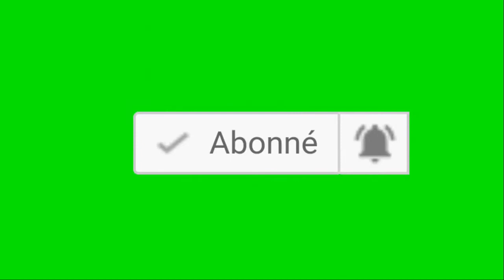Analyse et Decryptage Africains: 60 ans apres toujours pas de justice pour Okito, Mpolo et Lumumba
Analyse et Decriptage Africains: 60 ans après, toujours pas justice pour Okito, Mpolo and Lumumba

Analyse et Decriptage Africains: 60 ans apres Okito, Mpolo et Lumumba
    Quel est votre état d’âme pour cette triste date?
    60 ans sans sépulcre pour les victimes, ni deuil pour les familles, le Congo et l’Afrique toute entière.
    60 ans sans avoir rendu les restes des victimes, pourquoi?
    60 ans d’impunité, pourquoi ?
    60 ans après cette barbarie, les archives ne sont toujours pas déclassifiées par les pays auteurs (Belgique et Etats-Unis) du triple meurtre.
Le 17 janvier 1961, au début de la nuit, l’ancien Premier ministre Lumumba et ses deux compagnons, Maurice Mpolo et Joseph Okito, sont exécutés par un peloton de la gendarmerie-armée katangaise commandé par un officier mercenaire belge, en présence de plusieurs ministres du Katanga en sécession.
Patrice Lumumba, devenu Premier ministre du Congo le jour de l’indépendance, le 30 juin 1960, l’a été pendant 67 jours seulement, avant d’être révoqué en septembre, puis assigné à résidence, arrêté ensuite, et transféré enfin au Katanga, pour y trouver la mort le soir même. Depuis ce jour le Congo est plongé dans la néocolonie. Plusieurs cérémonies d’hommage sont organisés à travers le monde entier. La Belgique n’est pas du reste donc Bruxelles abritera demain dimanche 17 janvier 2021 une cérémonie d’hommage pour la mémoire, la dignité et la justice pour les trois hommes d’état crapuleusement assassinés.
Au Square Lumumba à l’entrée du quartier Matonge à Bruxelles et une autre cérémonie devant le Bozar. Avec nos invités nous allons en parler.